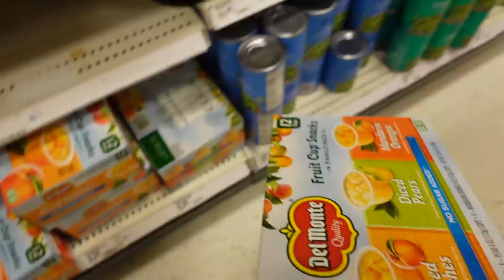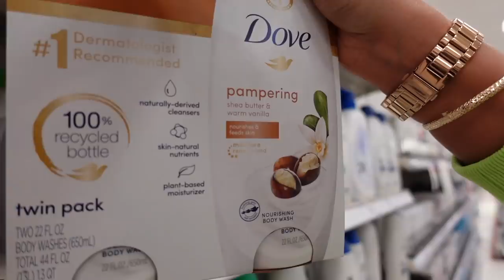|VLOG| GRWM, SELF CARE, NEW NAILS, CLEANING, ETC.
Face Mask Used In Video

Nails Applied In Video

Nail Glue Used In Video